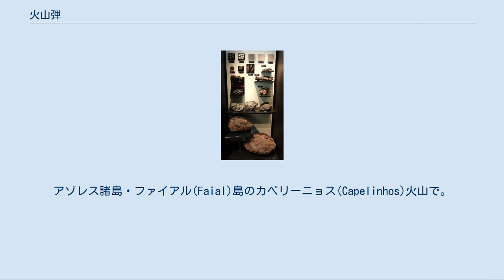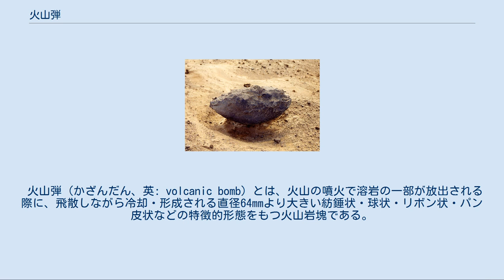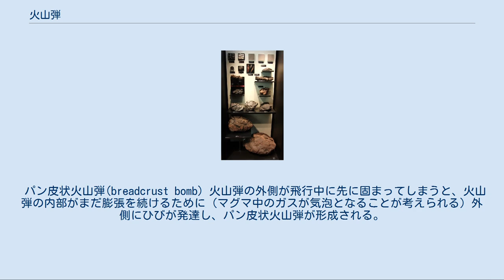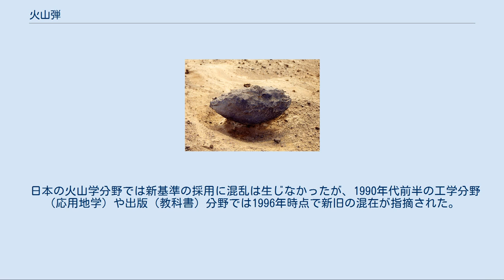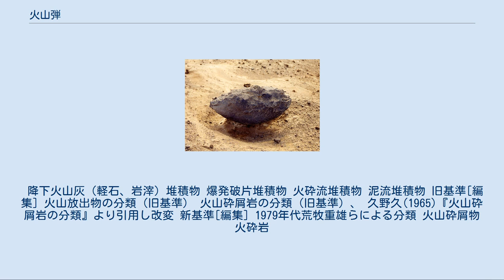火山弾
紡錘状火山弾。
アゾレス諸島・ファイアル(Faial)島のカペリーニョス(Capelinhos)火山で。
 火山弾（かざんだん、英: volcanic bomb）とは、火山の噴火で溶岩の一部が放出される際に、飛散しながら冷却・形成される直径64mmより大きい紡錘状・球状・リボン状・パン皮状などの特徴的形態をもつ火山岩塊である。
 火山弾は火口から数km飛散することもある。
多くの場合、火山弾は地面に達する前に冷えて固まるが、牛糞状火山弾などのように着地した時点で固化していなかったことを示すものもある。
 しばしば巨大な火山弾も見つかっており、例えば1935年の浅間山噴火では約5-6mのものが火口から約600mも飛散した。
 火山が日中に噴火した場合、火山弾は登山・観光客にしばしば深刻な被害を引き起こし、飛散する領域内で死傷者を出すことがある。
その例として1993年にコロンビアのガレラス山で発生した事例が挙げられるが、この噴火は突然発生したこともあり山頂近くにいた6人が死亡し数名が重傷を負った。
 気象庁では「噴石」を防災用語として使用しており、噴火の際に風の影響をあまり受けずに弾道を描いて飛散する噴出物を「大きな噴石」、それより小さく風に流されて降るものを「小さな噴石」としている。
基本的には前者が火山岩塊、後者が火山礫として使用されており、火山弾は主に前者に該当する。
 日本で採集された様々な火山弾。
 火山弾は、その形状から名前がつけられている。
なお形状は火山弾を形成するマグマの流動性に依存している。
 リボン状火山弾 流動性が高い（もしくは中程度の）マグマから形成され、不規則な紐や滴として火口から放出される。
空中を飛んでいる間に長く引き伸ばされるが、非常にもろいため着弾時に細かく割れてリボン状となる。
断面は円状か平板状で、長さ方向に溝が刻まれ、平たい気泡が生じる。
 球状火山弾 このタイプの火山弾も流動性の高い（もしくは中程度の）マグマから形成される。
表面張力が球状を形作るのに重要な役目を負っている。
 紡錘状火山弾 このタイプの火山弾は球状火山弾と同様に形成される。
飛行中の回転によって火山弾はねじられ、細長くアーモンド状になる。
紡錘状火山弾は縦長の溝で特徴付けられるが、一方は他方に比べて若干滑らかで平らである。
この平らな側は、落下時に空気抵抗を受けた側（下側）であったことを示している。
 牛糞状火山弾 流動性の高いマグマが適当な高さから落下したとき（つまり地面に着弾するときにまだ流動性を残している）に形成される。
その結果、平らになるか牛糞のような不規則な円盤状に広がる。
 パン皮状火山弾(breadcrust bomb) 火山弾の外側が飛行中に先に固まってしまうと、火山弾の内部がまだ膨張を続けるために（マグマ中のガスが気泡となることが考えられる）外側にひびが発達し、パン皮状火山弾が形成される。
 核がある火山弾 このタイプの火山弾は、先に固まった核を捕獲するようにして形成される。
核はより以前の噴火の際の破片からなる。
珍しいパターンとしては、同じ噴火で生成され先に固まった核を、まだ固まらないマグマが取り込んで火山弾となるケースもある。
 日本の地質学者は1930年頃以前には火山砕屑岩に関して無関心であった。
定義は曖昧で「粗粒火山砕屑岩」はひとくくりにされ火山屑岩や集塊岩、集塊溶岩、泥溶岩などの用語が用いられた。
1940年代に火山学者の久野や佐渡らの数名によって現在の分類の元になるもの（旧基準）が作られた。
その後、研究の進展と共にこの分類を元にして細分化された。
1966年、Richard V.Fisher による分類（新基準）が提唱され、1979年荒牧重雄らは普及を計った。
 日本の火山学分野では新基準の採用に混乱は生じなかったが、1990年代前半の工学分野（応用地学）や出版（教科書）分野では1996年時点で新旧の混在が指摘された。
 堆積の仕方による分類。
 降下火山灰（軽石、岩滓）堆積物 爆発破片堆積物 火砕流堆積物 泥流堆積物 旧基準[編集] 火山放出物の分類（旧基準） 火山砕屑岩の分類（旧基準）、 久野久(1965)『火山砕屑岩の分類』より引用し改変 新基準[編集] 1979年代荒牧重雄らによる分類 火山砕屑物 火砕岩